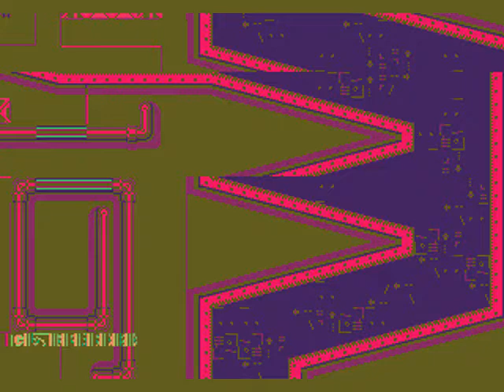Sonic 1 Beta Remake v0.0.2 Revamped: Clock (W)Ork Zone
It is completely unfinished, just like the supposed CC beta of Sonic 1.
That's what happens if you use Kega Fusion's built in .avi recorder. The video quality becomes crappy.